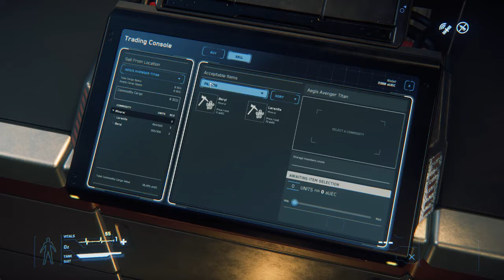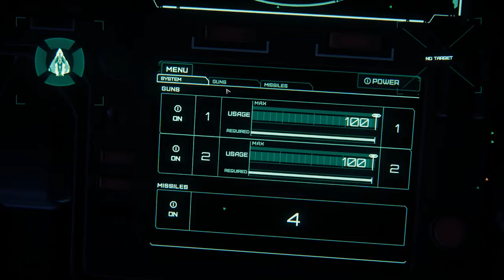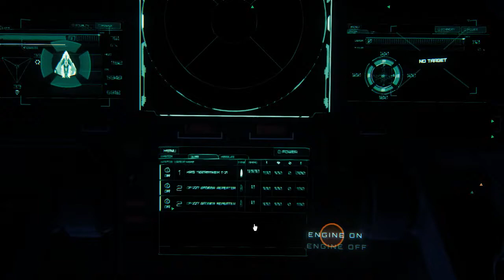Star CItizen - Early Access ALPHA - 09 - Spending Hard Earned Money